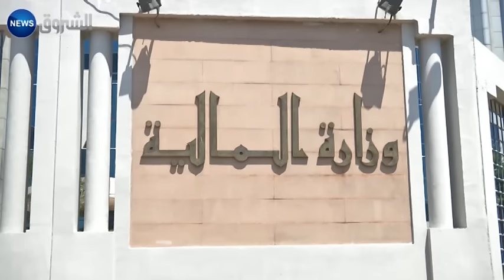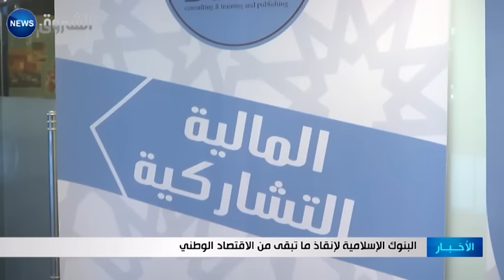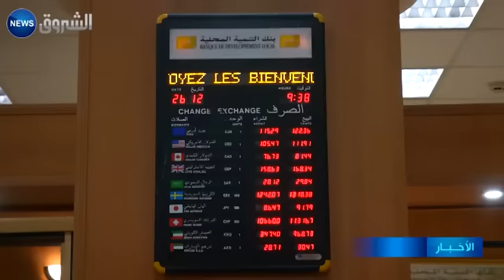البنوك الاسلامية لإنقاذ ما تبقى من الاقتصاد الوطني